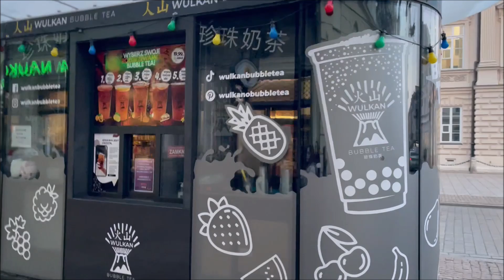Polonya'da Christmas Marketi Gezdik - Christmas Atmosferi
Bugün sizlerle Polonya’da yılbaşı coşkusuna eşlik ediyoruz. Polonya’da yılbaşı heyecanı çoktan başladı ve Old Town’da her yer ışıklar ve yılbaşı ağaçlarıyla süslendi. Biz de tüm bunları sizlere göstermeye çalıştık. İyi Seyirler 🙂

Soru ve önerilerinizi yorumlara yazabilirsiniz.